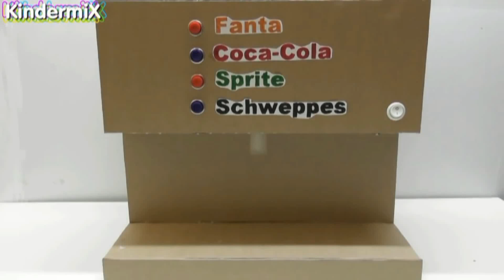TOP 5 Amazing ideas from Cardboard at Home